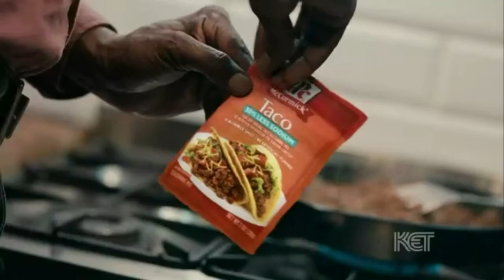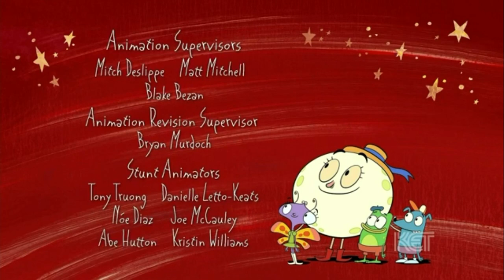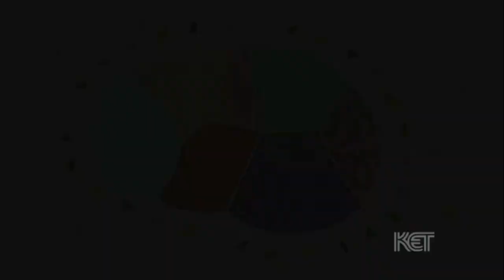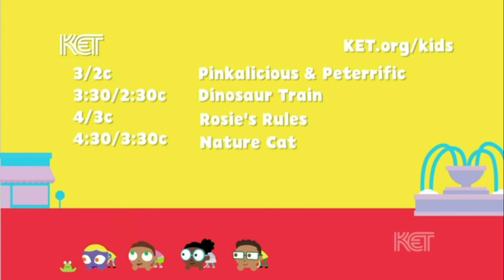PBS Kids Program Break (2022 KET)